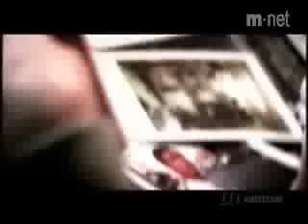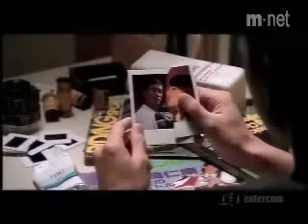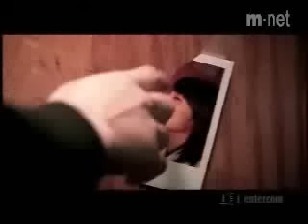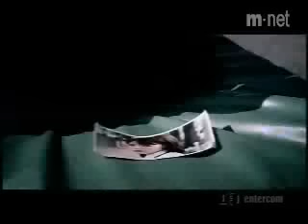bu şarkı bizim olsun (klip)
bu şarkı bizim olsun kore klip